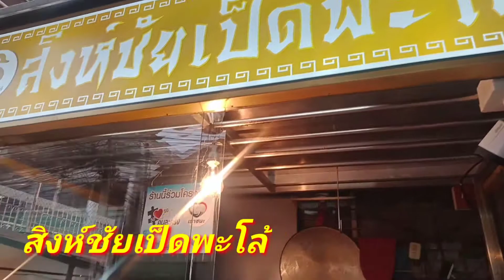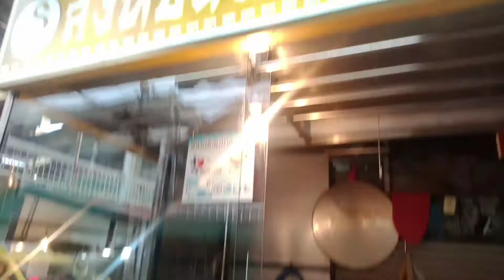สิงห์ชัยเป็ดพะโล้/เป็ดพะโล้เงินล้าน/น้ำจิ้มรสเด็ด อร่อยสะอาด/ซ.ตลาดบ้านใหม่เจริญกรุง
เป็ดพะโล้สิงห์ชัยเจ้าอร่อยปากซอยตลาดบ้านใหม่เจริญกรุงสดสะอาดถูกหลักอนามัยน่ากินมาก